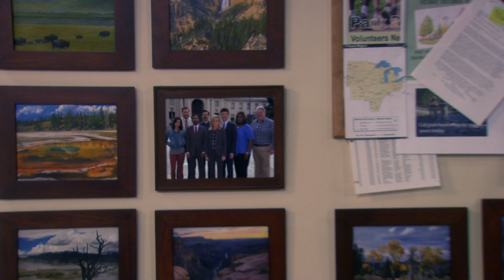The Best of Ed | Parks and Recreation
Remember Ed (Jon Hamm)? He's hard to miss, because it's JON HAMM! We know there are only two scenes in this "best of" mashup, but again, it's JON HAMM! Enjoy.